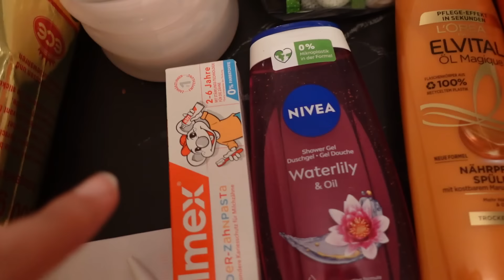SILA YOLU ALIŞVERİŞİ | NEFESİM KESİLİYOR SANKİ İNSAN İÇİNE ÇIKAMIYORUM